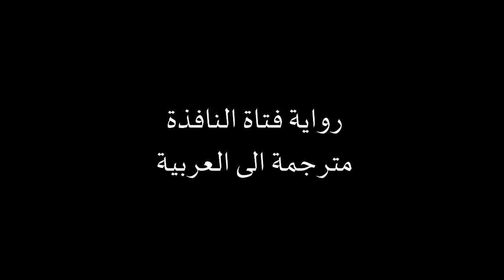رواية فتاة النافذة الفصل الأول / الجزء الأول : فقدنا ابننا بعد ثلاثة أيام من ولادته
رواية فتاة النافذة مترجمة الى العربية